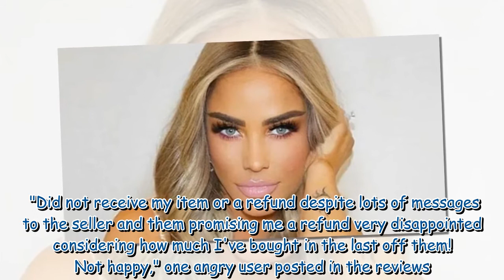Katie Price's furious fans claim they paid for her old clothes that never arrived